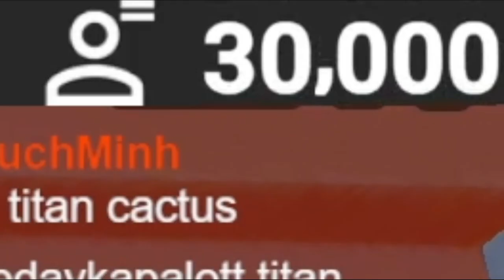Random Croco hits 30000 Subscribers! CRAZY REACTION!